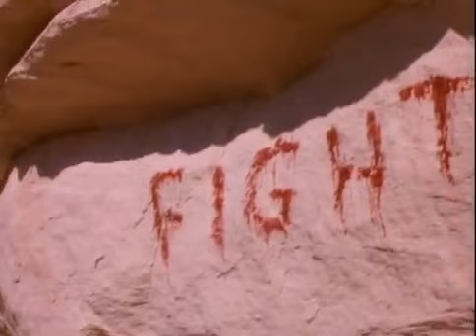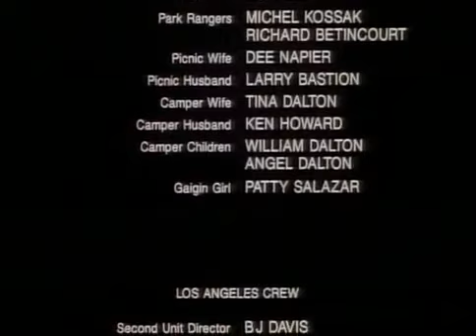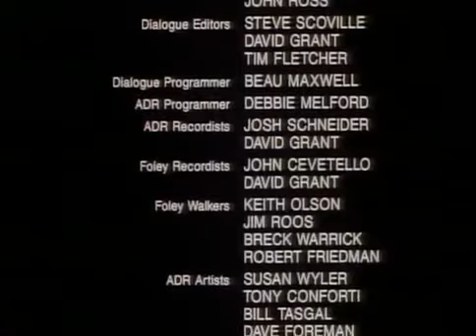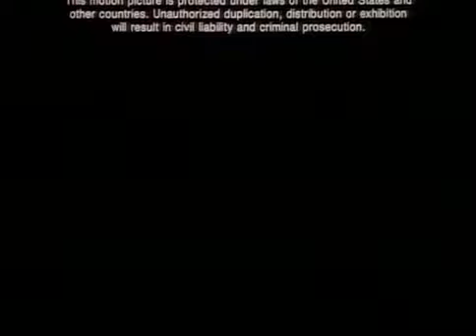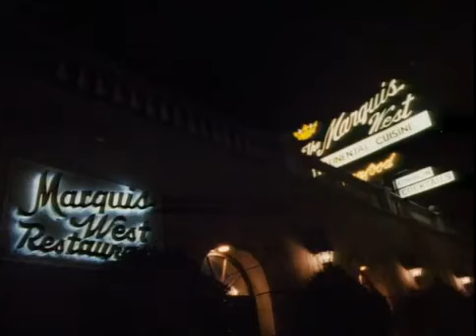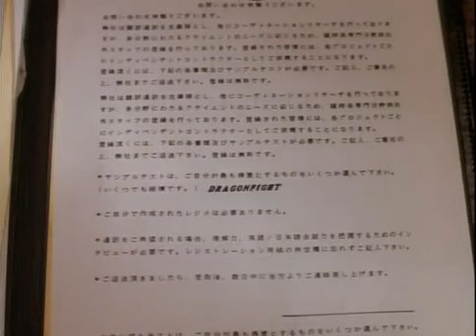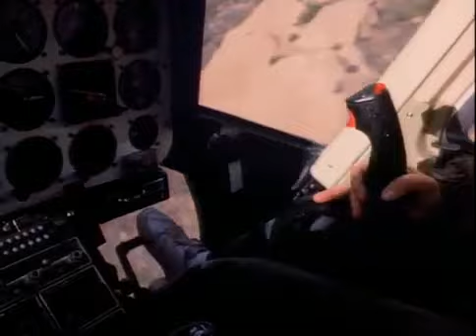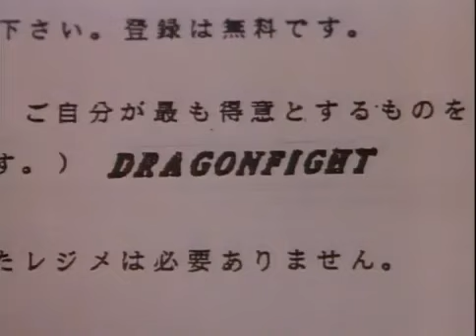Dragonfight 1990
No dragons appear in Dragonfight.

Dragonfight 1990 -full movie online.

Réalisateur : Warren A. STEVENS Avec : Michael PARÉ (Moorpark), Robert Z'DAR (Lochaber), James HONG (Asawa),George 'Buck' FLOWER (Jericho) Dans le futur, de grandes corporation internationales.